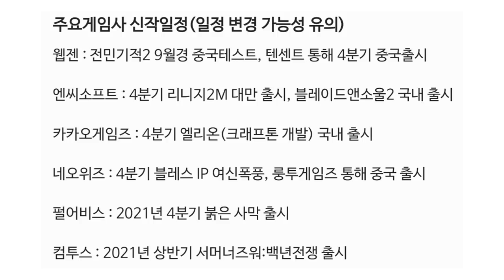BTS 빌보드 싱글 1위에 엔터주 주가 순풍 부나? f.염승환 차장